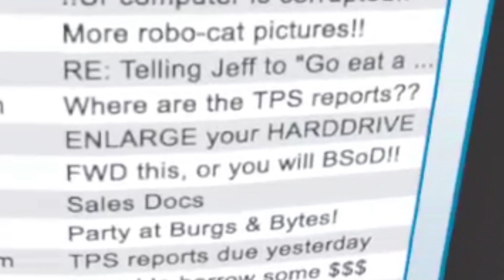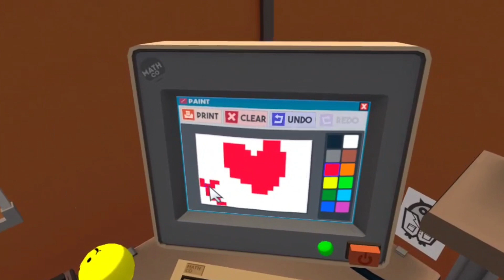I AM ROLLING IN PROMOTIONS!!!| Job Simulator (Part 1)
The file for this video was a lot bigger than expected.